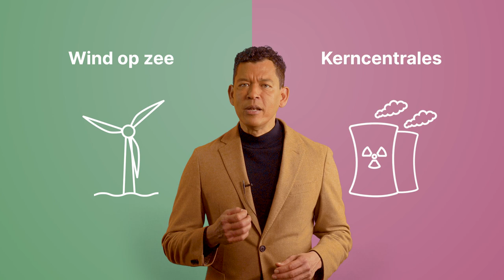De klimaatplannen: wind op zee of kerncentrales?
Politiek is keuzes maken. Juist ook als het om zulke belangrijke zaken als het klimaat gaat. Met de klimaatactie die het kabinet deze week presenteerde kiezen we voor een leefbare aarde voor toekomstige generaties!

Kamerlid Raoul Boucke neemt je mee in de keuzes die gemaakt zijn voor het klimaat.